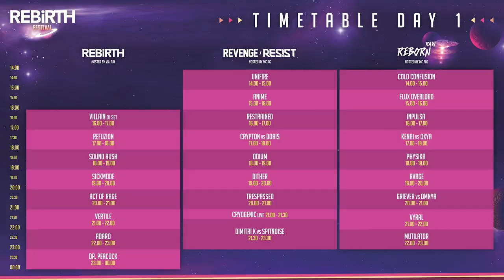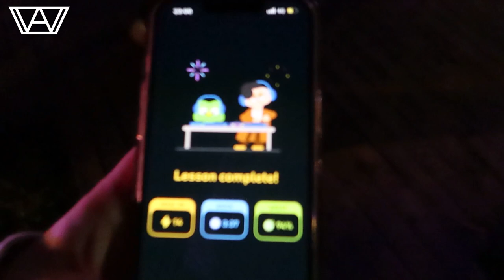READY FOR LiFT OFF | Rebirth Festival 2023 - Friday Vlog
FESTIVAL SEASON IS HERE BBY!

Or try their tasterpacks (also with code ‘ALENNAH-YOUTUBE’)

with code ‘ALENNAH2023’
with code 'ALENNAH10'
with code 'Alennah10'

00:00 - 00:21 intro
00:22 - 01:17 about Rebirth Festival
01:18 - 02:54 packing tips
02:55 - 03:05 journey & arrival
03:06 - 03:41 camping
03:42 - 04:12 Anime
04:13 - 04:32 Inpulsa
04:33 - 04:45 Crypton vs Doris
04:46 - 05:00 food break
05:01 - 05:13 Sound Rush
05:14 - 06:23 Sickmode
06:24 - 06:50 Griever vs Omnya
06:51 - 07:10 Vertile
07:11 - 07:24 Dimitri K vs Spitnoise
07:25 - 07:27 fries b4 guys
07:28 - 08:01 Mutilator
08:02 - 08:04 the owl got me
08:05 - 08:23 Dr. Peacock
08:24 - 10:48 thoughts + camping adventures
10:49 bloopers